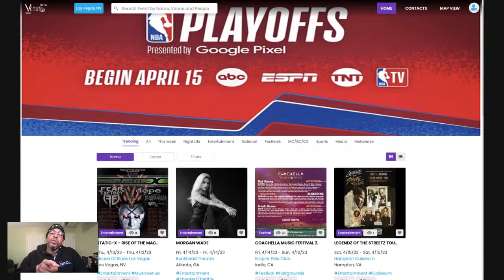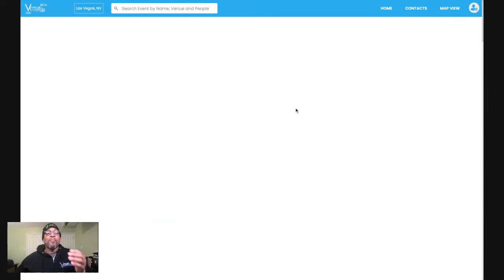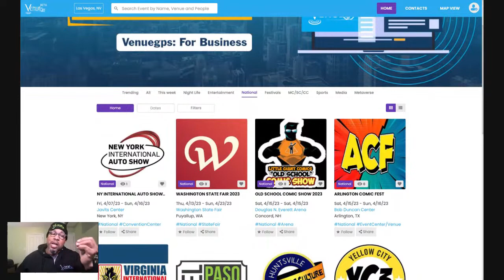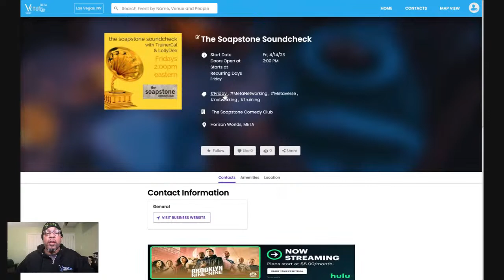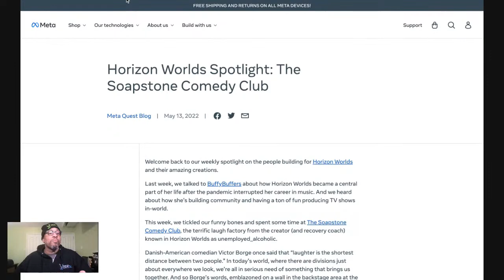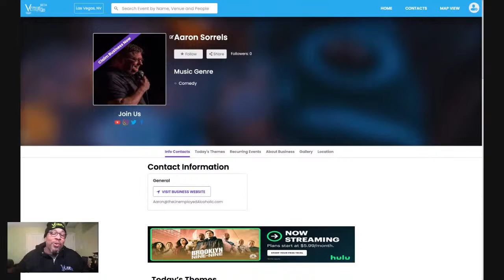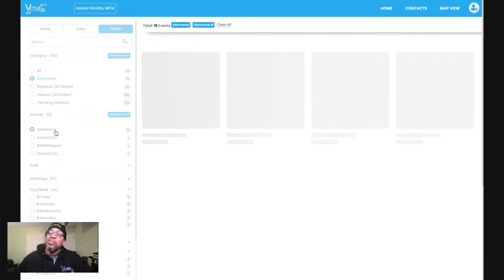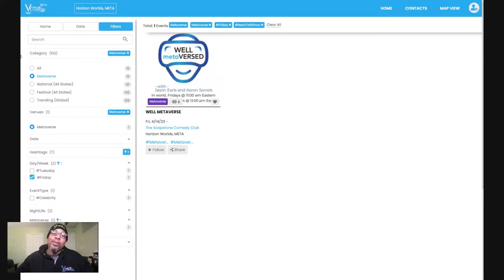Metaverse Welcomed to VenueGPS.com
Founder shows Metaverse Horizon Worlds owners their Accounts & Events on an organic website venuegps.com